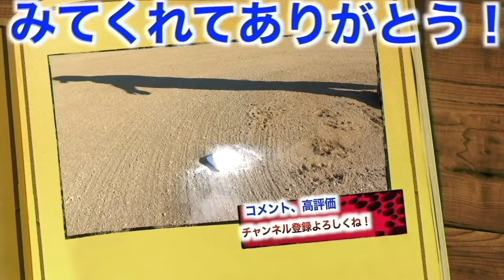【選手兼監督】しょーへーが監督のEBC野球部で選手としても出場！出た！！驚愕の過去最長飛距離！！